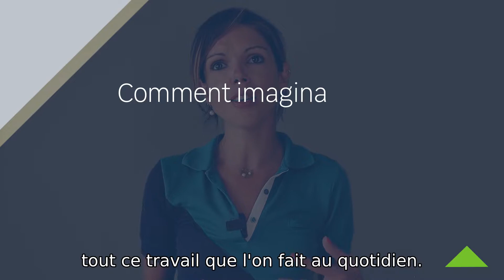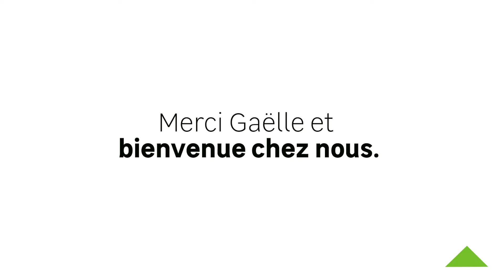Bienvenue chez nous - Gaëlle, conseillère de vente | Leroy Merlin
Arrivée récemment chez Leroy Merlin, Gaëlle, conseillère de vente, nous partage son vécu depuis son intégration : ce qui l'a surprise, ce qu'elle n'avait pas du tout imaginé et ce qu'elle vit aujourd'hui.

Sur YouTube, Leroy Merlin est la 1ère chaîne de bricolage en France.
Au programme : des tutoriels pour apprendre à bricoler, à rénover, à installer.

► Qui sommes-nous ?

Leroy Merlin est spécialisé dans la vente de produits et solutions avec une promesse unique :
offrir des solutions de bricolage à chacun.